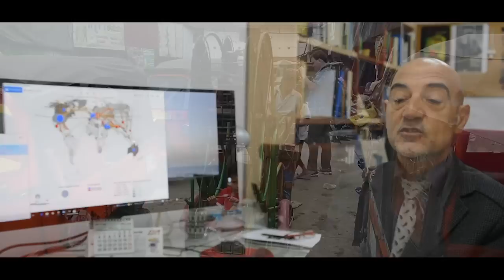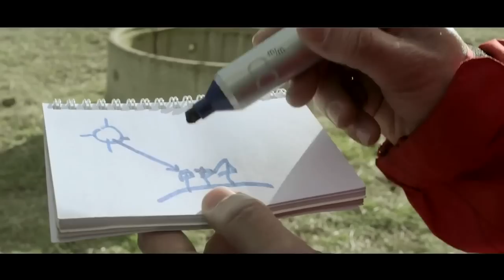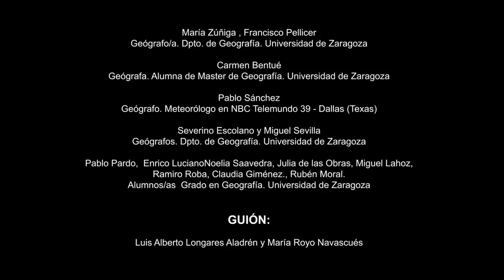LA MIRADA GEOGRÁFICA